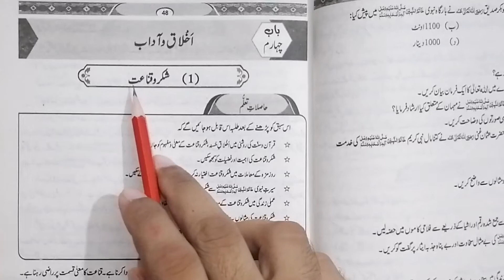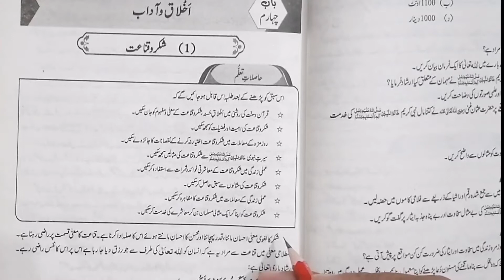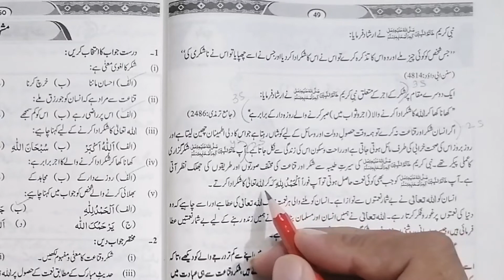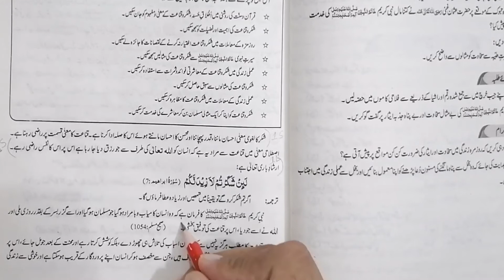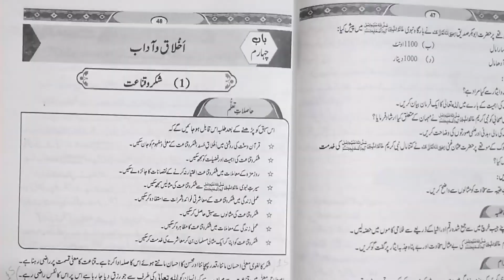Class 9 Islamiat New Book 2022||Islamiat 9th Class 2022 Book||Exercise Solved Chapter 1 قناعت شکر و